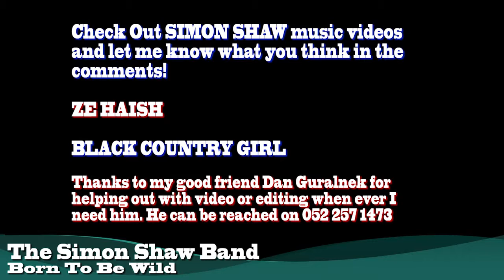The Simon Shaw Band - Born To Be Wild